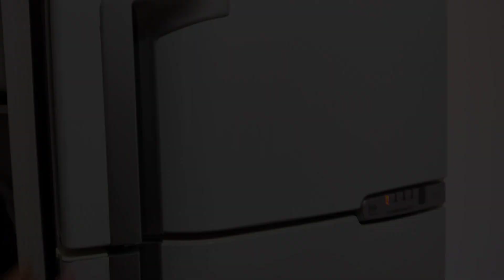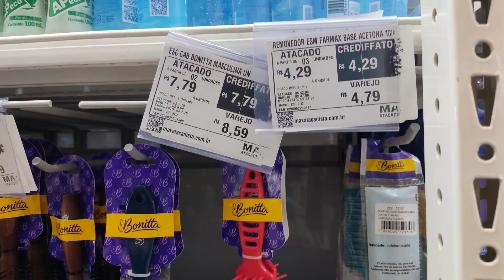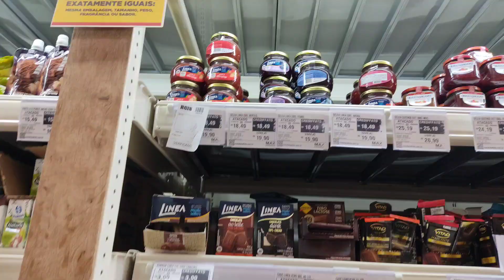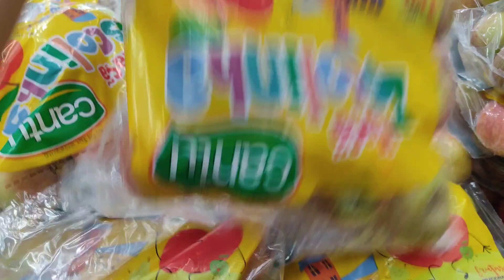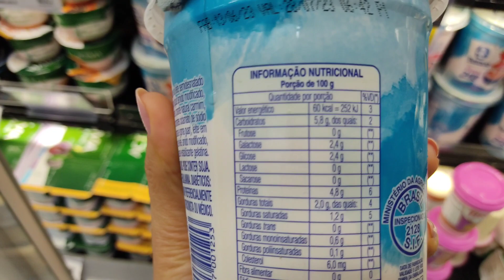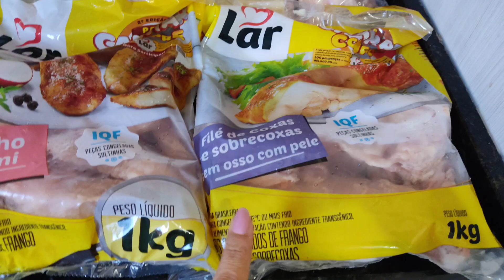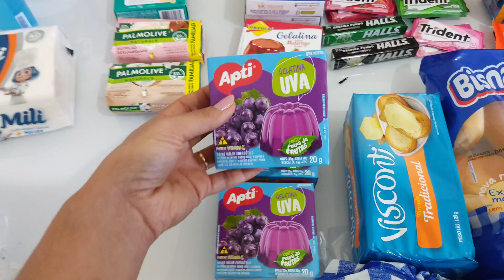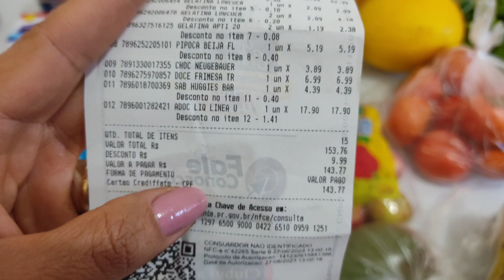COMPRAS DA SEMANA PARA CASA COMPLETA, O QUE EU COMPRO PRA DIETA, GASTEI MUITO🤑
Olá, sejam bem vindos a mais um vídeo aqui no canal.
No vídeo de hoje gravei um vlog no mercado, das minhas compras da semana saudáveis, mostrei tudo com detalhes, as minhas escolhas para conseguir manter a dieta em dia, e também os valores dos produtos. Essa semana gastei muito, pois minha geladeira e freezer estavam super vazios, então precisei investir um pouco mais para reabastecer.